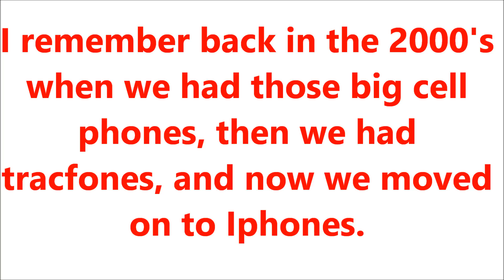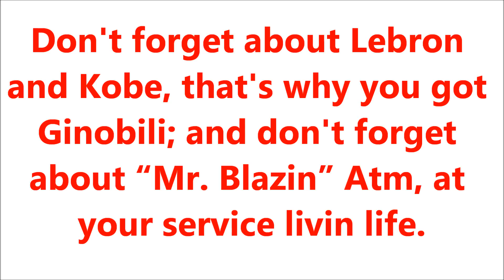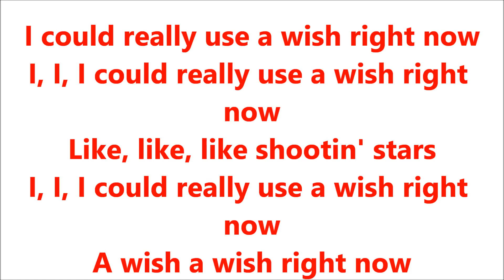Poncho Blazin Atm - Airplanes freestyle ft. Hayley Williams of Paramore with the lyrics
On behalf of Digital Records, Dawg Productions, Power Music INC., and WGE (The World Global Express), this is Poncho's "Airplanes freestyle" featuring Hayley Williams of Paramore off of my 10th studio mixtape called "Nothin' On The County". With the lyrics, enjoy, and keep blazin.